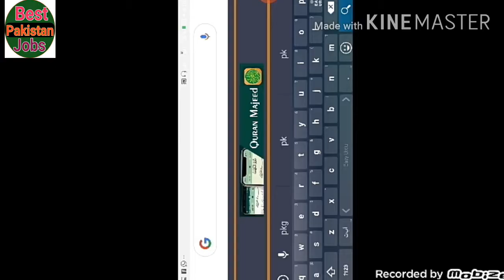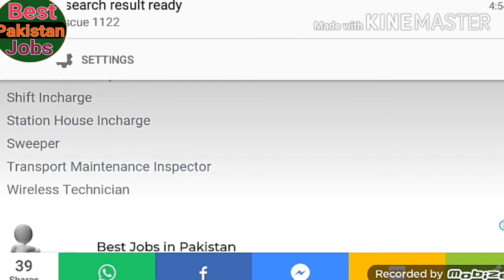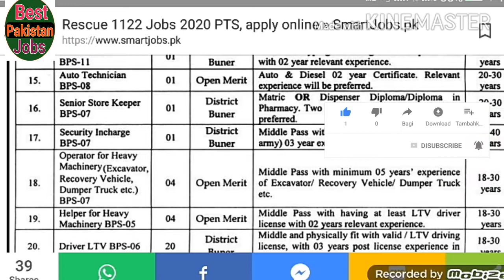Rescue 1122 Jobs 2020 PTS New Jobs 2020, apply online Abhi Apply kryn,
Content,..👇👇👇

 Latest Rescue 1122 Jobs 2020  PTS Application Form Downlod,

The Rescue 1122 is a civil right employer in Pakistan that requires the services of  the right profesionals for  the latest career  opportunities.

Watsapp Number

7

Website  py jany ki Link,

Punjab Police male and female Constable Jobs 2020 ki Link,

Punjab Traffic Police Jobs ki Link,